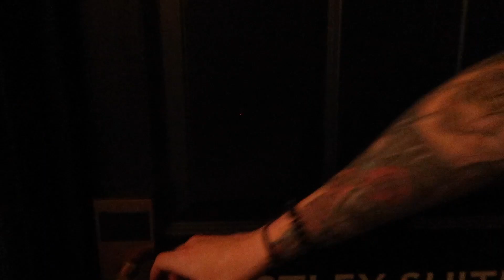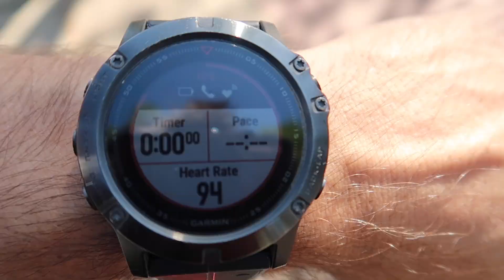Rock solid tour 2019 - Cambridge and Stevenage - RockSolid Health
The tour is picking up speed now as we are hitting a different location every day today we hit Cambridge and Stevenage, it was nice to only be in the car for an hour though.

Thanks again

come and join us on our FREE 7 day Program Freedom7

Rock Solid has an ethos of Food, Fitness, and Lifestyle. We transform peoples bodies, minds, and lifestyles to a healthy, abundant and full filling.
Our channel gives you snippets of our lives and our client's journeys along the path to living a healthy and balanced lifestyle. We will show you exercises, talk about mind power and mind focus and give you tips on nutrition. We believe if you change your MIND SET the rest will follow.
Are you ready for a ROCK SOLID, mind AND body!?